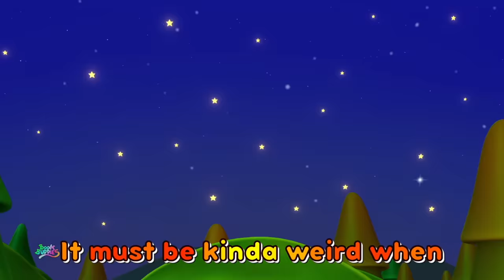Monsters In The Dark - Sing Along | Halloween Song For Kids | Scary Rhyme For Children | Spooky Song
Learning is always fun with Boom Buddies - Sing Along Nursery Rhymes popular nursery rhymes. We bring to you some amazing songs for kids to sing along with us and have a good time. Kids will dance, laugh, sing and play along with our videos while they also learn numbers, letters, colors, good habits and more!